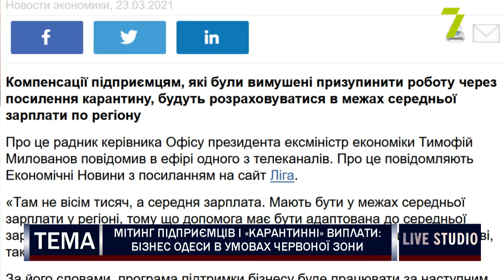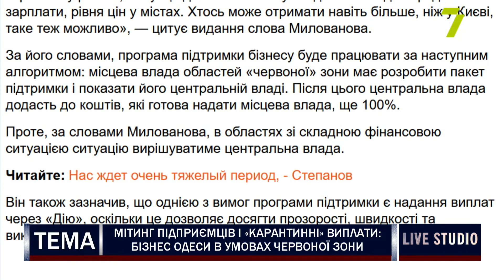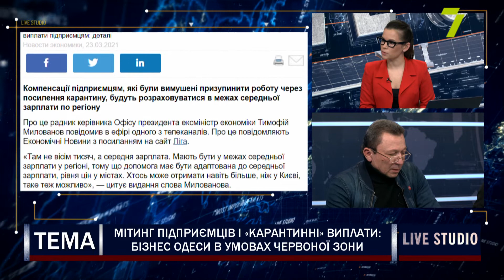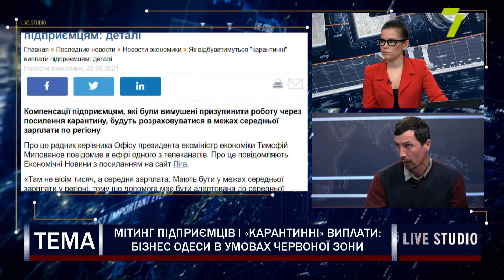Мітинг підприємців і «карантинні» виплати: бізнес Одеси в умовах червоної зони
Доки в Офісі президента розповідають про нові деталі порядку розрахунку і виплати фінансової допомоги представникам малого і середнього бізнесу, в Одесі, під стінами ОДА, мітингують «ФОПи». Чого вимагають і що пропонують мітингарі і чи врятує їх обіцяна державою підтримка, говоримо в Live Studio.

Юлія Златіна, голова ГО «Об’єднана сила середнього бізнесу України», речник «Одеська обласна Асоціація роботодавців півдня України»
Валентин Захарченко, підприємець ринку «7 кілометр», голова БФ «Я допоможу»
Іван Фунтовий, президент ГО «Пріоритетні Українські міжрегіональні асоціації»
Михайло Борисов, економіст